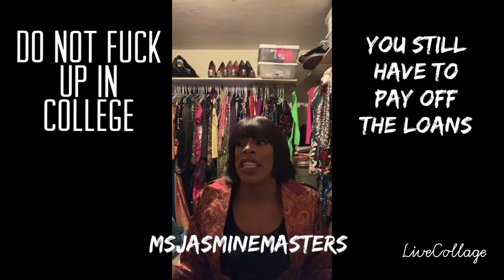Jasmine Masters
A message for college students